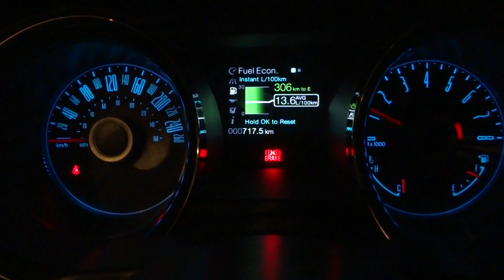2014 mustang gt start up and dash gauges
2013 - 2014 mustang dash gauges and start up.